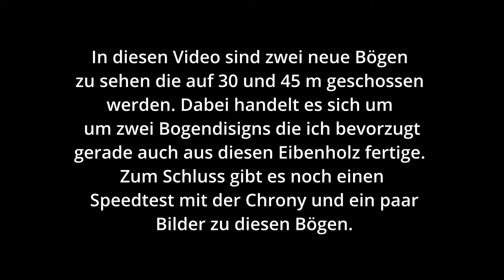Neue Eibenholzbögen/ einschießen und Chrony Test